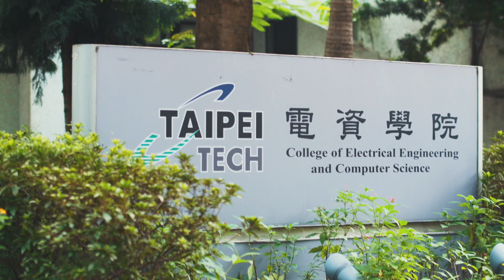Yi Yang Tsai - BEng Civil Engineering - Student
In a conversation with Yi Yang Tsai, he shares his experience of studying Civil Engineering at Ulster University.

Should you wish to access the mp4 file for this video please contact Global Marketing at: